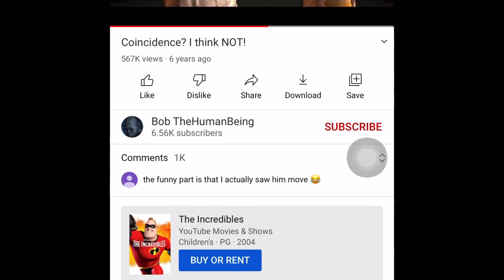New Meme???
I don’t own the rights to The Incredibles, this film is owned by Pixar! All my videos are kid friendly!